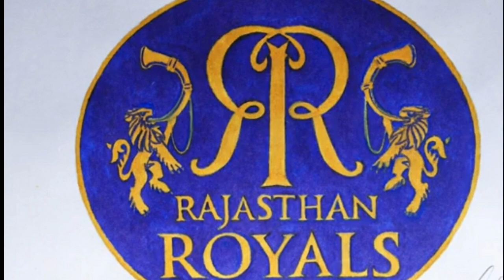IPL Sixer King Rahul Tewatia Lifestory, Biography, rahul tewatia 5 sixes, Rajasthan Royals, IPL 2023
IPL Sixer King Rahul Tewatia Lifestory | Biography | rahul tewatia 5 sixes | Rajasthan Royals

About This Video :- Dosto, Aj ki iss Video Main, Hum IPL Me Rajasthan Royals Ke Sixer King Rahul Tewatiya Ki Lifestory & Biography Ke bare me btaya hai